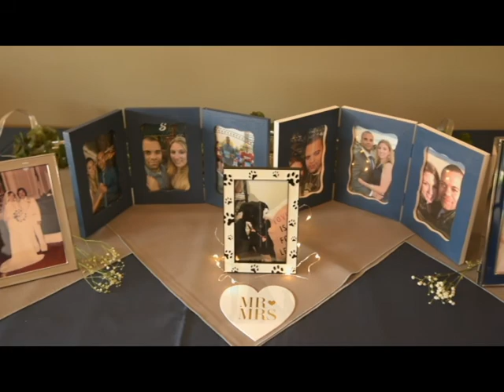Peter & Kendra's Fall Resort Wedding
This intimate, blue-and-silver-themed, early October resort wedding took place just outside of St. Louis, Missouri, at the Aspen Center, which overlooks Aspen Lake at Innsbrook Resort.